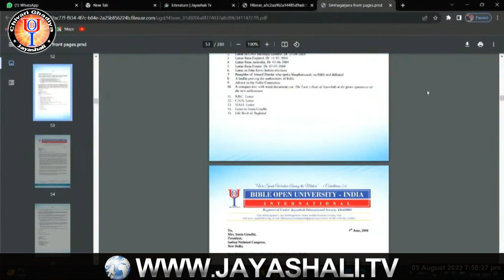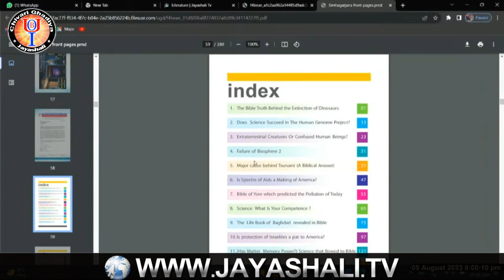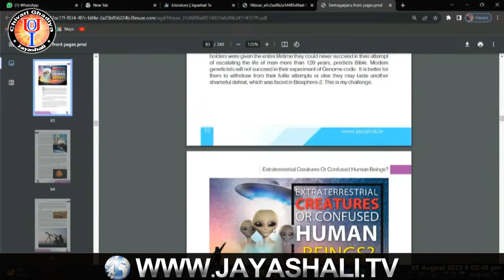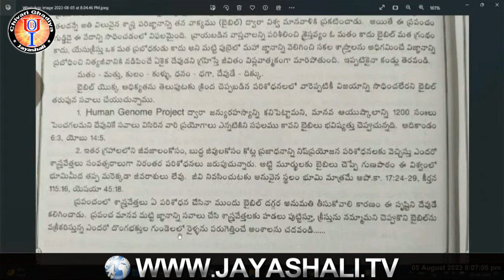ప్రపంచ శాస్త్రాలను,శాస్త్రవేత్తలను నేటికి రంకెవేస్తున్న జయశాలి సింహగర్జనJayashali sensational speech